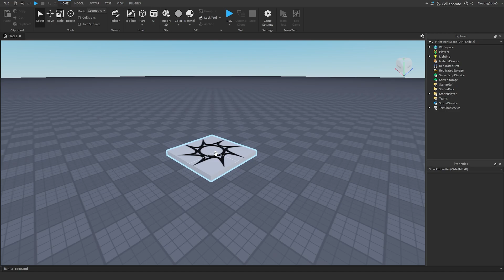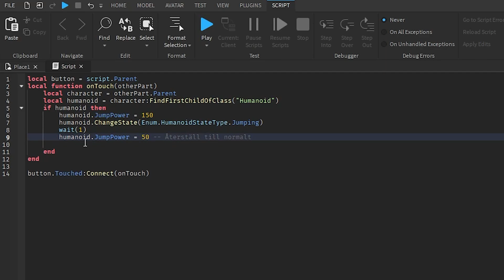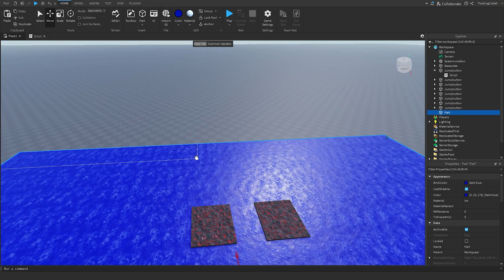Undvik dessa 5 misstag när du skapar spel i Roblox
📌 Steg i videon:
00:00 - Intro
00:15 - Misstag 1
00:29 - Misstag 2
00:42 - Misstag 3
01:19 - Misstag 4
01:51 - Misstag 5

🔑 Psst… hittar du vårt hemliga ord i den här videon?  – Kommentera vårt hemliga ord nedan!

🚀SAMMANFATTNING:
Lär dig undvika dessa 5 vanliga misstag när du skapar spel i Roblox! Vill du skapa ett framgångsrikt Roblox spel som lockar miljontals spelare? Att undvika vanliga misstag är nyckeln! I denna video avslöjar vi de 5 största misstag Roblox-spelskapare gör och hur du undviker dem. Från dålig speldesign till ineffektiva sätt att tjäna pengar på spelet – vi täcker allt. I slutet av videon vet du exakt vad du ska göra (och vad du inte ska göra) för att skapa ett Roblox spel som sticker ut från mängden. Oavsett om du är en erfaren spelutvecklare eller precis har börjat, är denna video ett måste för alla som vill ta sitt Roblox-spel till nästa nivå. Så, vad väntar du på? Titta nu och börja skapa ditt drömspel i Roblox idag!